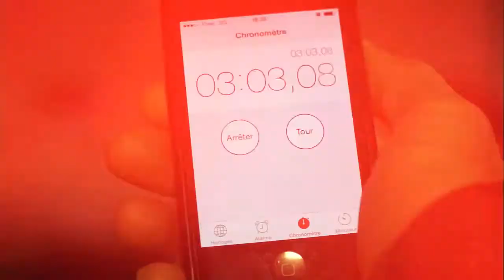Morzine : l'animation biathlon !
Venez vous essayer tout les mardis à l'animation Biathlon proposée par ESF Morzine - officiel.
Gratuit et ouvert à tous, mesurez vous aux champions de l'équipe de France.